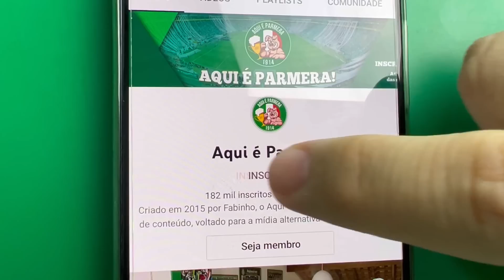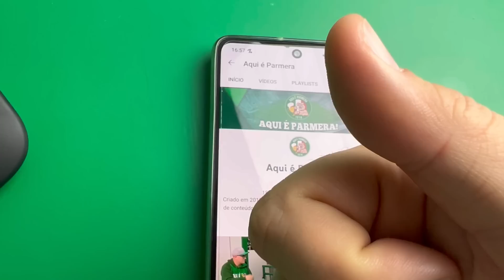🚨 ISSO AQUI ME PREOCUPOU (DE NOVO) | GIOVANI VEM AÍ | DUAS INFOS SOBRE LOMBA | TRÍPLICE 👑? SIM E NÃO